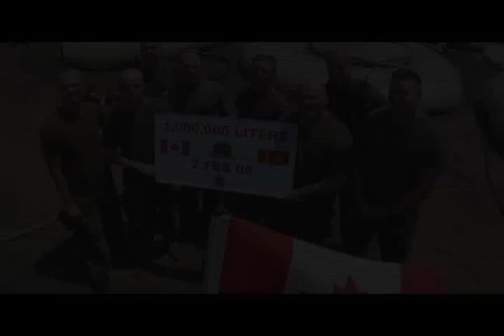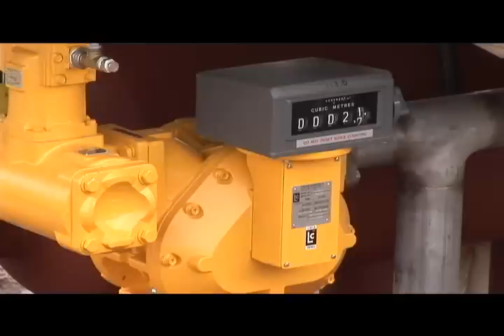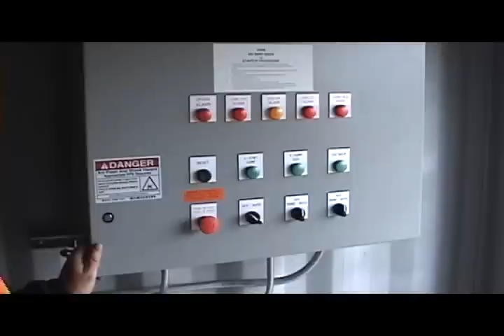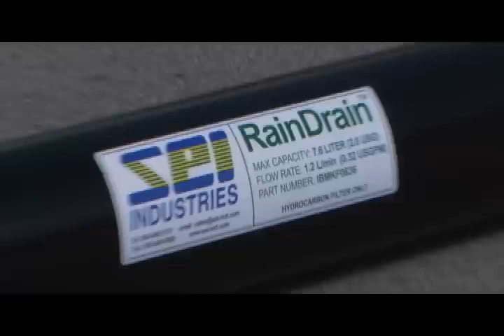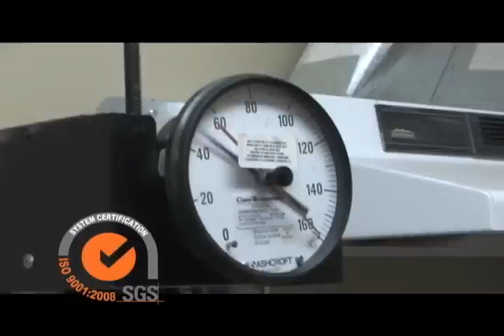SEI Collapsible Fuel Tank (pillow tank)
SEI Industries Ltd provides turnkey liquid logistics systems for fuel, water, and chemicals. We offer solutions for liquid transfer, metering, filtration, bulk storage, transportation, and secondary containment in remote locations.
Our products are ideal for exploration camps: they're rapidly deployable, lightweight, and portable. We specialize in equipment for all extreme climates, including desert, arctic, and jungle conditions.